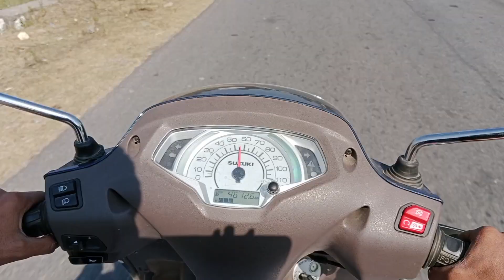Som kamla amba dem aaspur dungarpur @thebeardbiker04 🤘👍@Pushpendralifestyle0007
Som kamla amba dem aaspur dungarpur ‎@thebeardbiker04   🤘👍@pushpendralifestyle5413